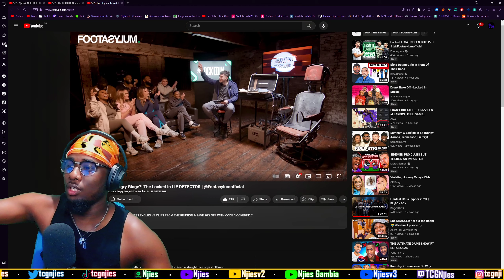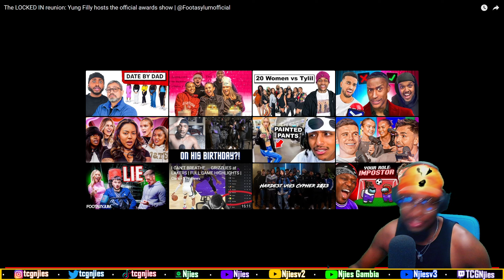The LOCKED IN reunion: Yung Filly hosts the official awards show | @Footasylumofficial [REACTION]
The LOCKED IN reunion: Yung Filly hosts the official awards show | @Footasylumofficial